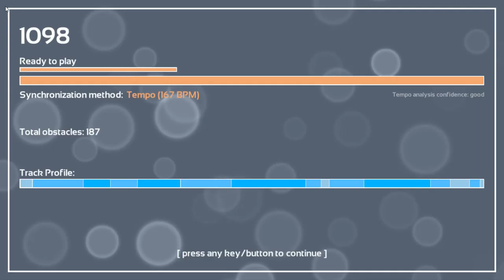Melody's Escape: Marble Soda - Shawn Wasabi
Game: Melody's Escape
Song: Marble Soda
Artist: Shawn Wasabi